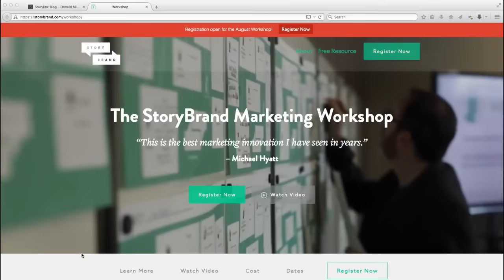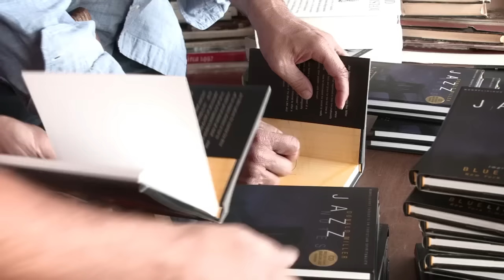Backseat Driver with Donald Miller - Episode Five